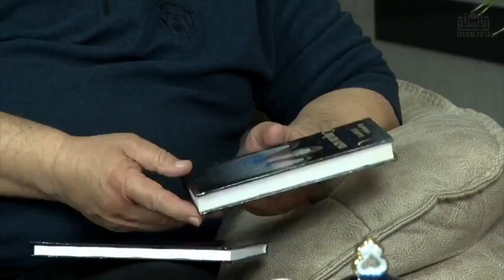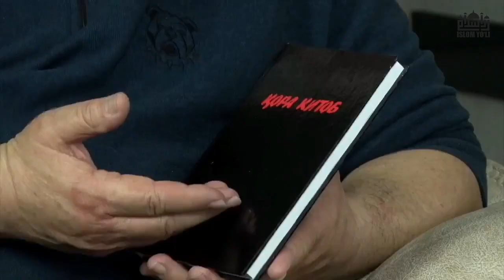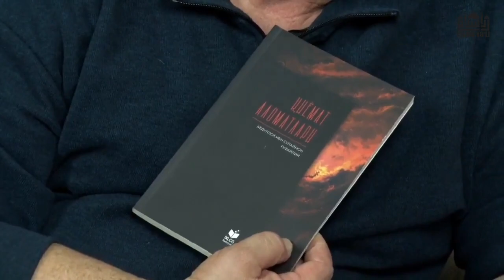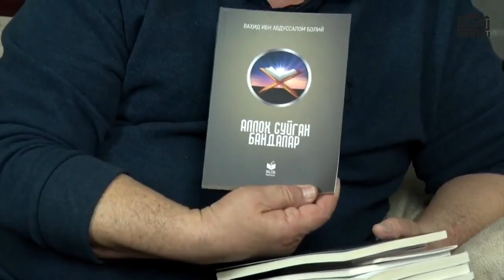Shayx Sodiq Samarqandiy bilan ochiq suhbat | 27.12.2021